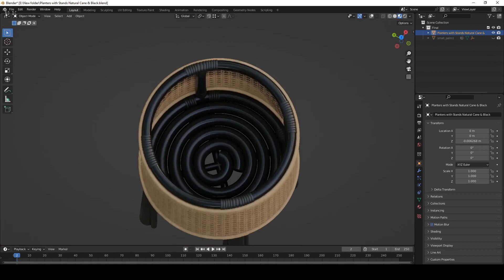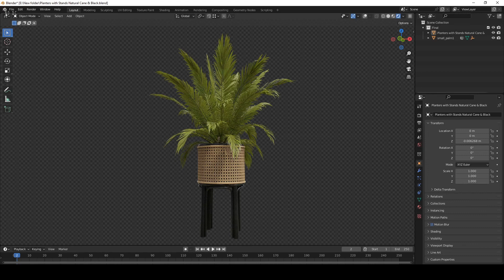Blender Product 0044